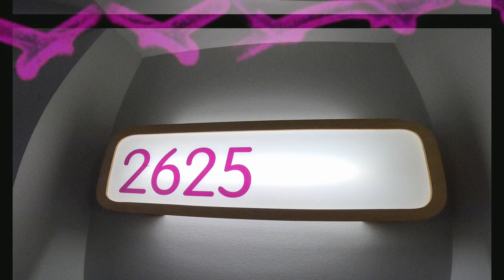Last kiss - part 02 - JFK to NY